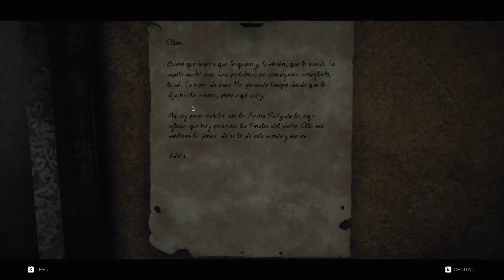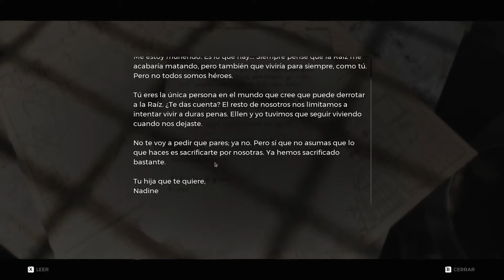REMNANT from the Ashes | #2 | INVESTIGANDO LA BASE 13 | LINUX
Jugamos Remnant en dificultad "Difícil". Para que me hagan sufrir un poquito :))
Vuestro apoyo, comentarios y ver crecer el canal es lo que motiva para seguir subiendo contenido, por tanto vuestra opinión importa :) Saludos!